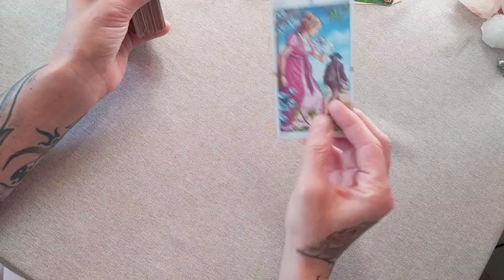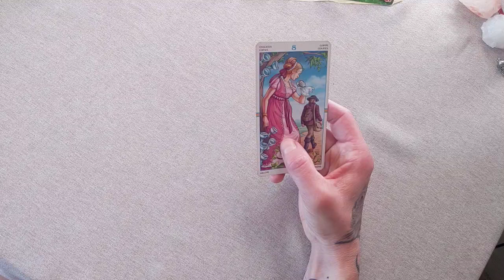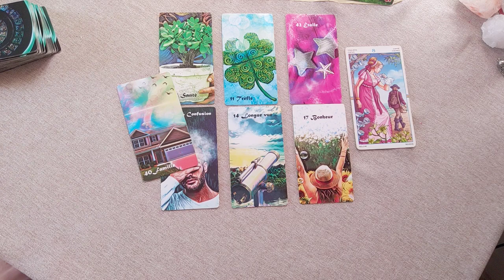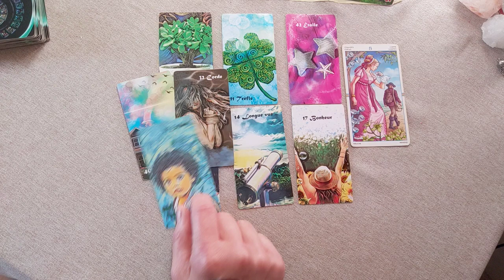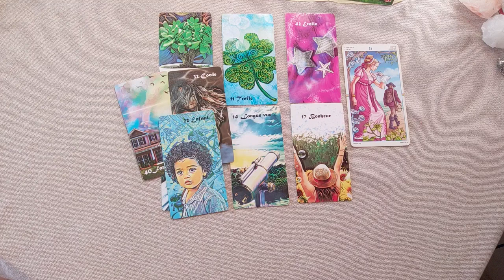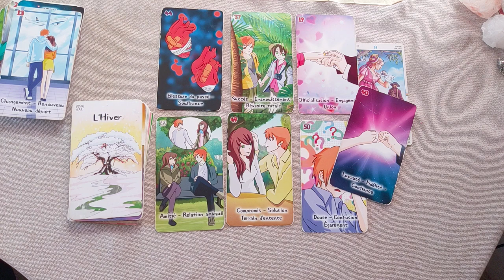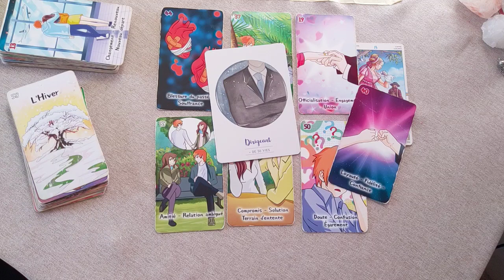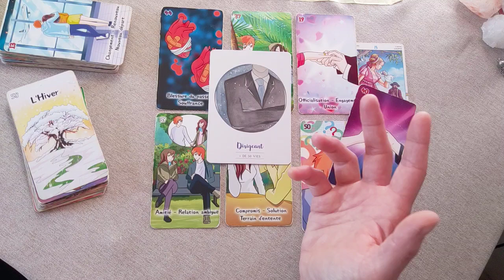lion semaine du 19 au 25 août